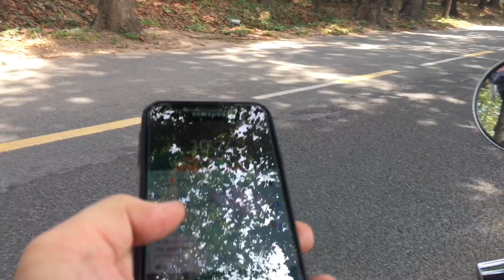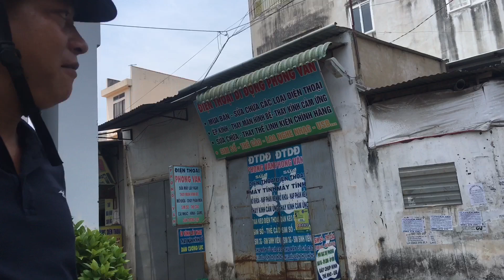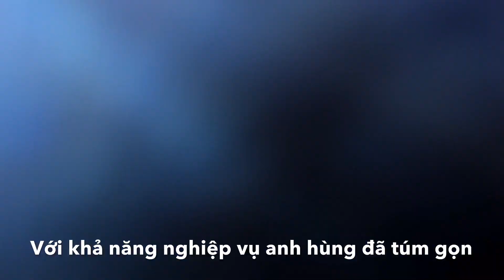Hài# giật điện thoại bất khả kháng || Cái kết bầm... Phút giây cảnh giác.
Đây là video anh em làm ra để cho mọi người có sự cảnh giác trong cuộc sống phức tạp như hiện nay.

Mong các bạn ủng hộ góp ý bên dưới.

Cảm ơn và chúc mọi người gặp nhiều may mắn trong cuộc sống.